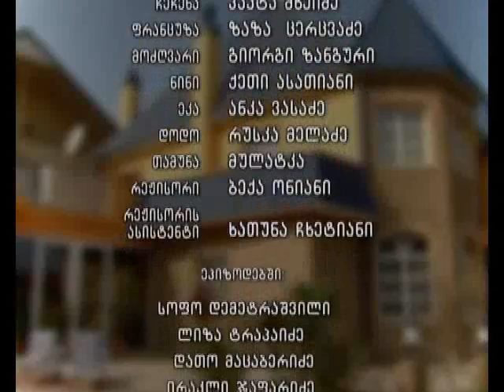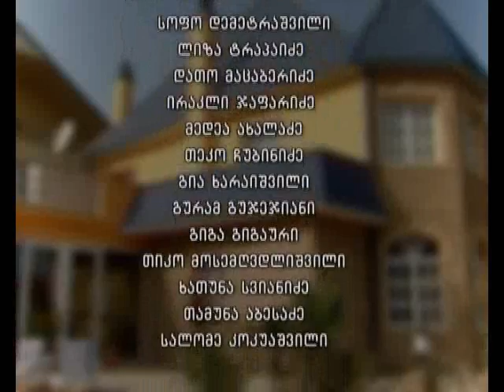ჟამი ყვავილობისა (7 სერია) / Jami Kvavilobisa